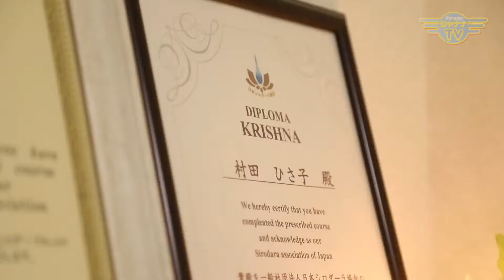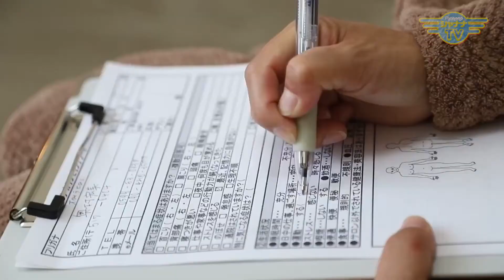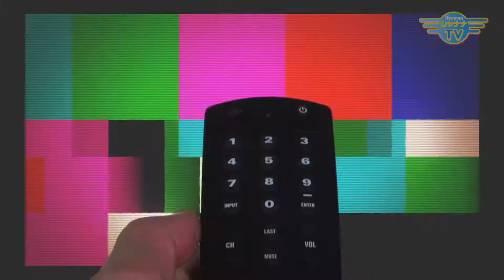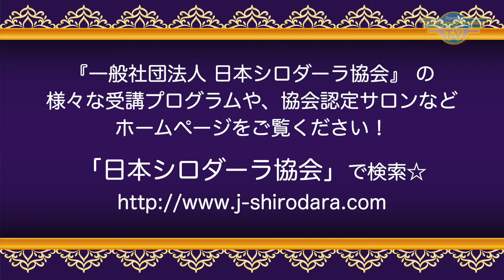伊勢神宮の隣町で浄化と癒しが得られるサロン「ラウレアリマ」｜2022/05/23｜035OJAS（オージャス）〜輝く人〜【シャナナＴＶ】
【OJAS（オージャス）～輝く人～】2022年05月4週目放送‹第35回›

Guest： エステサロン 『Laule'a lima（ラウレアリマ）』 オーナー
村田 ひさ子 さん

今回は三重県にてエステサロン『Laule'a lima（ラウレアリマ）』を経営されている村田さんのご登場！

エステティシャン14年の経歴をお持ちの村田さん。
「私の手であなたに幸せをお届けします」との思いでお客さまに寄り添い、施術されていらっしゃいます。

伊勢神宮の隣町にあるサロンでは、フットバスにあるものを用いてお客さまの浄化をされています！

そんなサロンですが、コロナ禍にオープンした際の大変な現実があった・・・詳しくは番組をご覧ください☆

《OJAS（オージャス）～輝く人～》
※ 毎月第4月曜日から１週間・毎日放送

●Personality： 一般社団法人 日本シロダーラ協会
マスターダーリスト 田畑 優美子

‹一般社団法人 日本シロダーラ協会：HP›

日本一のタイトルを獲得したエステティシャンが開発‼️
　　《アクアオイル》各種
下記サイトからご購入いただけます！

Ojas_374_202205_4w